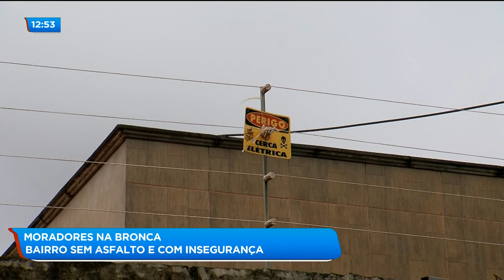Moradores na bronca: bairro sem asfalto e com insegurança